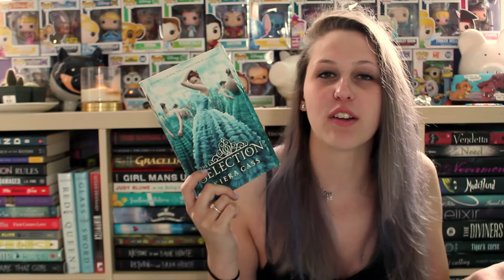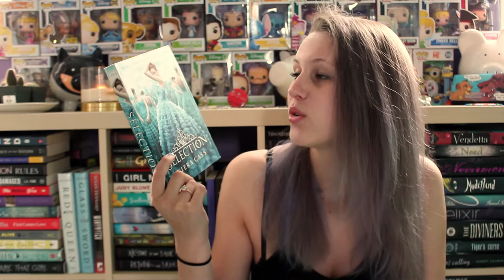TOP 5 WESNESDAY | EVENT/PARTY THEMES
But seriously. can we throw a Nerve party doe???